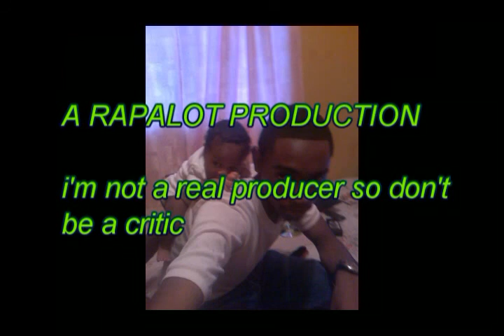Jiggy boys- Mirror on the wall remix-burst these bottons.mp4